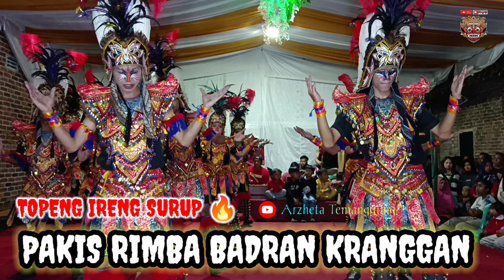TOPENG IRENG PAKIS RIMBA BADRAN KRANGGAN TEMANGGUNG ||SURUP 🔥 LIVE BADRAN KRANGGAN TEMANGGUNG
Biar Tambah Semangat Bekarya Kesenian Tradisional  Beragam Kebudayaan Milik Indonesia

This stream is created with PRISMLiveStudio Kasih Sudah Menonton Vidio dan Apabila Ada Salah Kata Mohon Maaf
Dukung Terus Channel ARZHETA TEMANGGUNG Biar Tambah Semangat Bekarya Kesenian Tradisional  Beragam Kebudayaan Milik Indonesia